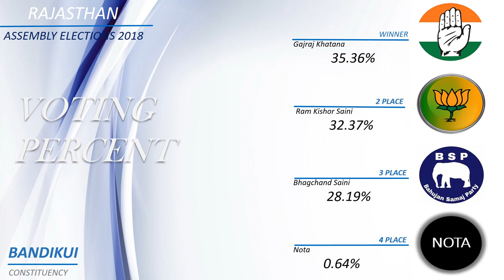BANDIKUI Assembly Constituency